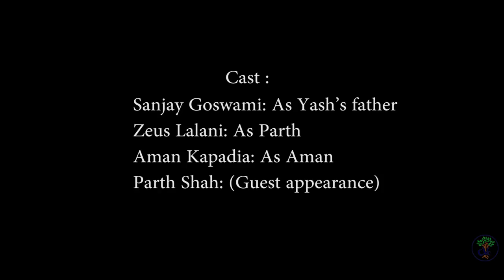MASTER PLAN - A Campus Placement Story | Motivational short film | Directed by Rahil Vadsariya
If you are a college student and are worried about your campus placement or future job, then this film is for you! The objective of this short film is to inspire people, help them fight depression and give a message to never lose hope. The Short film is made by Change Vadodara Campaign [NGO]. Please watch the Short Film and do comment and share if you like it. Help us spread the message to a maximum number of people.

✓ Written and Directed by Rahil Vadsariya
✓ Cinematography and Editing: Viral Kadel, Niyal Patel, Manoranjan Tiwari and Krunal Acharya
✓ Background Score and Music: Aishwary Shah, Nishad Shah and Bhargav Gajjar (HAIRAT LIVE)
✓ Sound Editor: Crasher KP

Actors:
Raj Chaudhry: As Yash
Karan Panchal: As Gaurav
Aman Satani: As Samir
Munaf Damani: As aProfessor
Vaishali Mistry: As Nidhi
Priyanshi Parikh: As Payal
Sanjay Goswami: As Yash’s father
Zeus Lalani: As Parth
Aman Kapadia: As Aman
Parth Shah: (Guest appearance)

Special Thanks:

➡Prinkit Patel (President and Founder, Change Vadodara Campaign)
➡Viral Kadel (Art of Pixels)
➡Hairat Music Academy - Nishad Shah, Aishwary Shah, Bhargav Gajjar
➡Shri. Jigar Inamdar (Director, Institute of Leadership and Governance, MSU Vadodara)
➡ Ankit Sharma
➡ Pratikxox

Download exclusive MASTER PLAN mp3 songs from below link.

"Ruk Gaya kyu" - Composition: Hairat LIVE, Singer: Nishad Shah, Lyrics: Rahil Vadsariya

"Bandeyaa" - Composition: Hairat LIVE, Singer: Bhargav Gajjar, Lyrics: Rahil Vadsariya